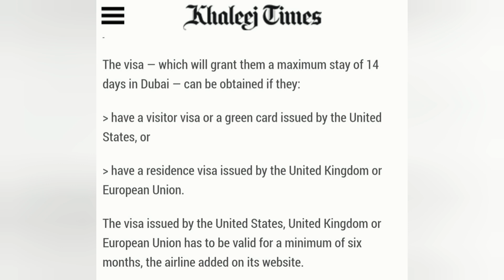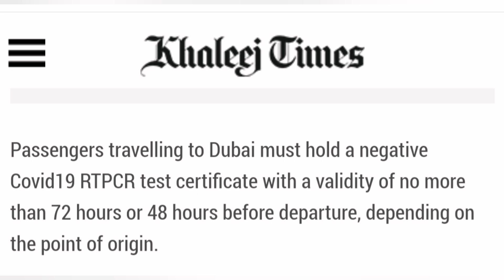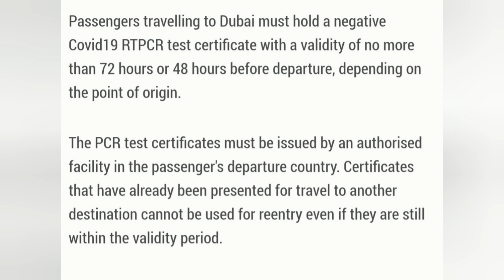Dubai Visit Visa information | Dubai travel Update | Telugu Vlogs in Dubai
Dubai travel: 14-day visa on arrival for Indian visitors with US, UK or EU visas...

Passengers travelling to Dubai must hold a negative Covid19 RTPCR test certificate with a validity of no more than 72 hours or 48 hours before departure, depending on the point of origin.

The PCR test certificates must be issued by an authorised facility in the passenger's departure country. Certificates that have already been presented for travel to another destination cannot be used for reentry even if they are still within the validity period.